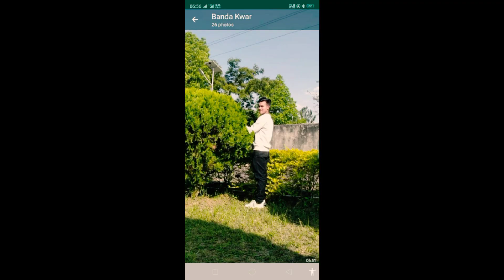Banpyndaplang khongngain Jaka shong laitthemlangsah .mawbeh contest.52 please share